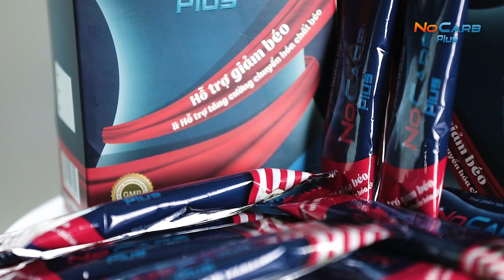Nocarb Plus Thạch Giảm cân | Quỳnh Nga Review Nocarb Plus có tốt không, mua ở đâu, cách dùng giá bán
Ca sĩ – Diễn viên Quỳnh Nga có buổi chia sẻ về phương pháp giảm cân hoàn toàn mới áp dụng công nghệ của Mỹ đó là  “ Thạch giảm béo Nocarb Plus “ . Sản phẩm này có thực sự tốt không , có mang lại hiệu quả hay không ? Vì nó được truyền thông là không cần chế độ ăn kiêng nghiêm ngặt và luyện tập vất vả . Hãy cùng Blog Sống Khỏe theo dõi trong video lần này nhé !

Cách sử dụng thạch giảm cân Nocarb Plus cũng khá đơn giản , chỉ cần sử dụng trực tiếp ăn ngay như thạch hoa quả hàng ngày . Tuy nhiên nó giúp đốt cháy mỡ thừa trong cơ thể mà không hề làm giảm kích cỡ vòng 1 và vòng 3 nên chị em có thể hoàn toàn yên tâm sử dụng .
VÀ cuối cùng để mua đúng thạch giảm béo Nocarb Plus chính hãng , tránh bị lừa đảo và mua phải hàng nhái cũng như tham khảo giá bán , chương trình khuyến mãi và địa chỉ mua hàng . Các bạn nên truy cập và tham khảo thêm tại trang chủ của nhà sản xuất nhé .

► Trang web đặt hàng và thông tin chi tiết về Nocarb Plus